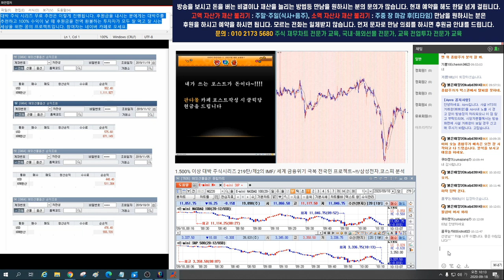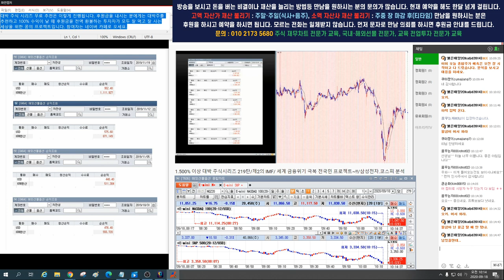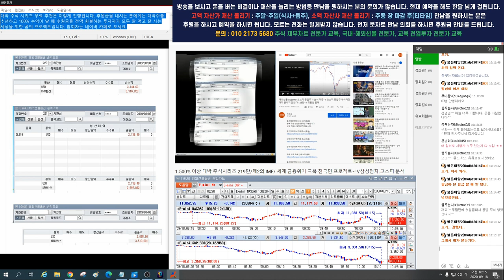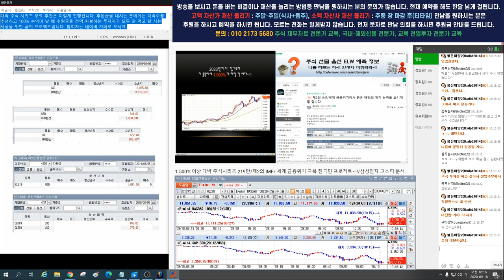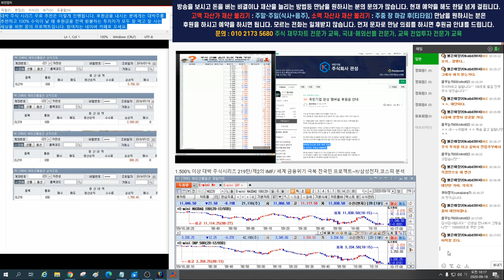1000%-3000% 대박 주식 시리즈 무료 추천